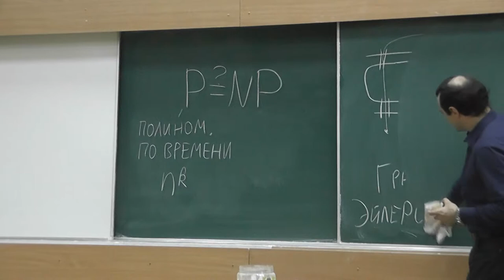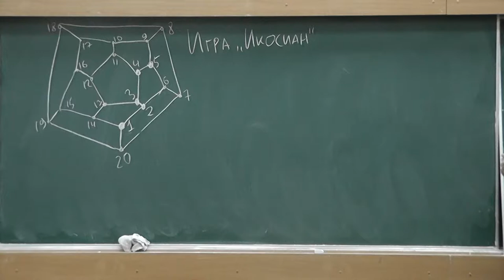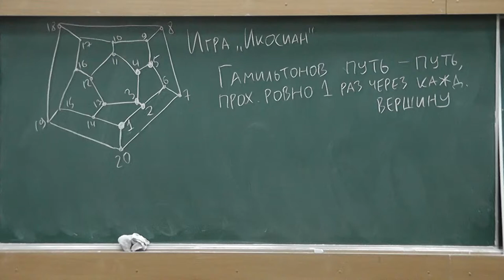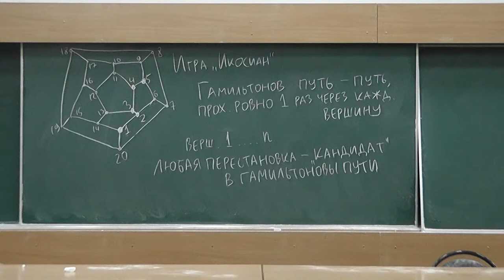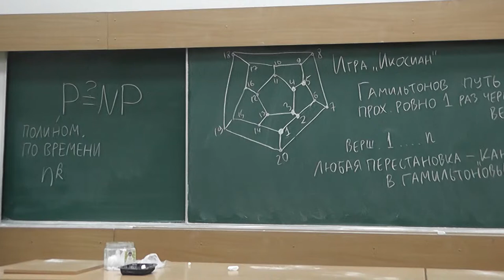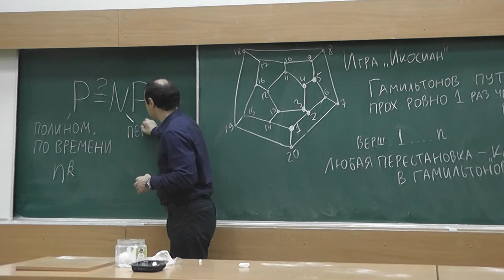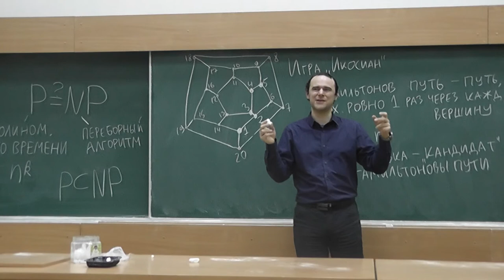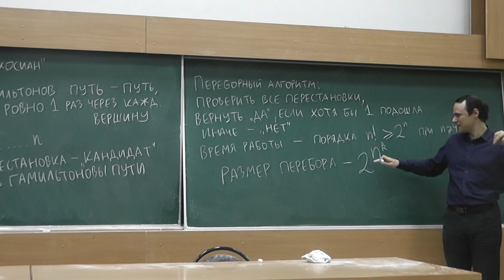4 Гамильтоновы пути и перебор